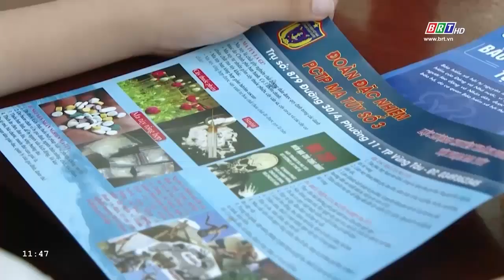Cảnh sát biển với đồng bào dân tộc, tôn giáo | BRTgo